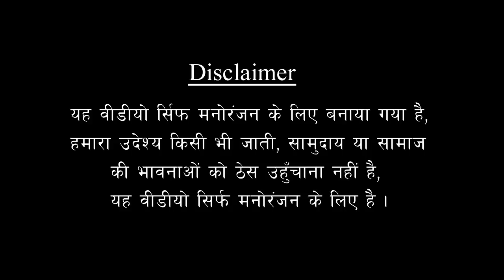जीबी रोड की धंधे वाली